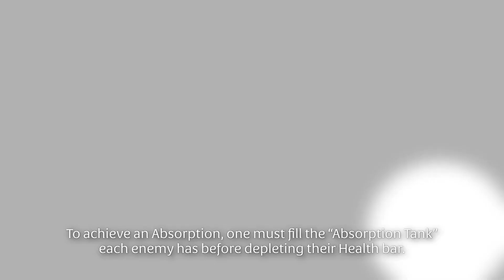Worldless [Switch/PS4/PS5/XOne/XSX/PC] Combat Breakdown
Worldless is a stylized, turn-based, 2D adventure platformer that focuses on a journey for players to grow and discover their true purpose while they attune to a newborn existence based on polarities.

Worldless is coming to Nintendo Switch, PS4, PS5, Xbox One, Xbox Series X|S and PC (Steam) on November 21, 2023.